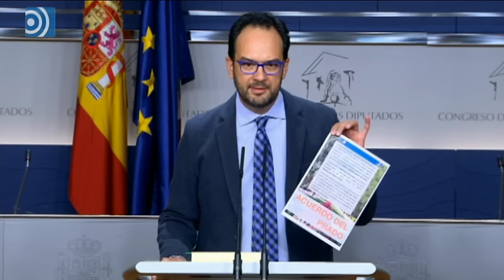El PSOE pide a Ciudadanos y Podemos que acepte el Acuerdo de El Pardo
Desde el PSOE han aceptado 27 de los 30 puntos de Compromís y piden a Ciudadanos y Podemos que voten a favor de un Gobierno socialista.